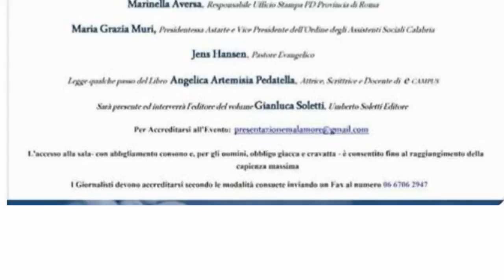"Malamore. Quando il male marchia il ventre delle donne."- Marinella Aversa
Registrazione effettuata da liberi.tv il 14 novembre 2017 presso la Sala Caduti di Nassirya del Senato della Repubblica

Presentazione del libro "Malamore. Quando il male marchia il ventre delle donne." di Anna Macrì - Umberto Soletti Editore

Intervento di Marinella Aversa, Responsabile ufficio stampa PD, provincia di Roma.